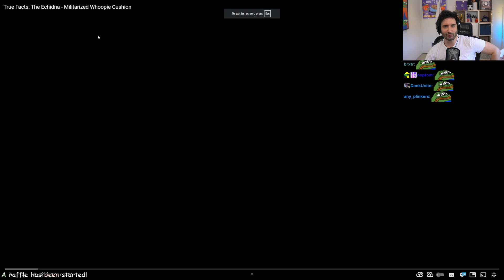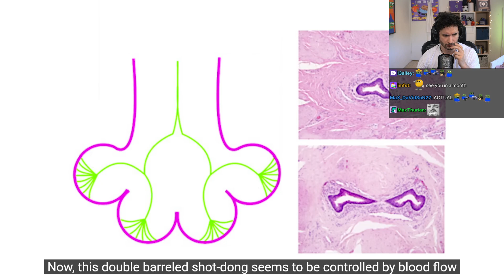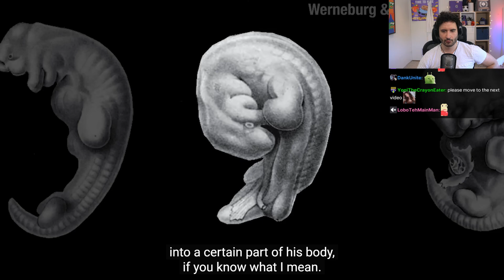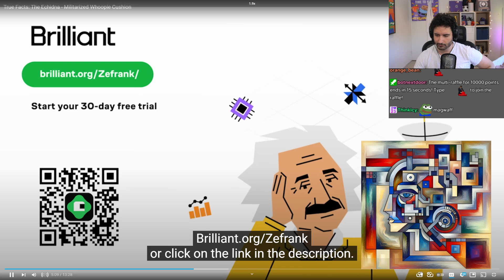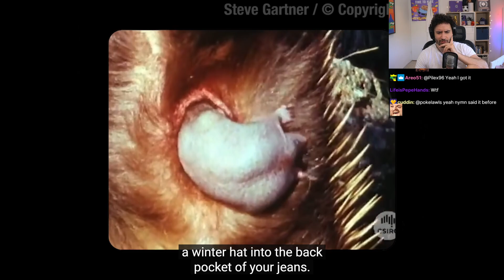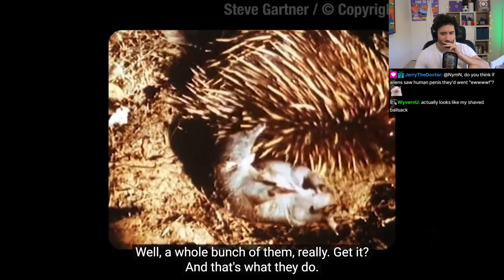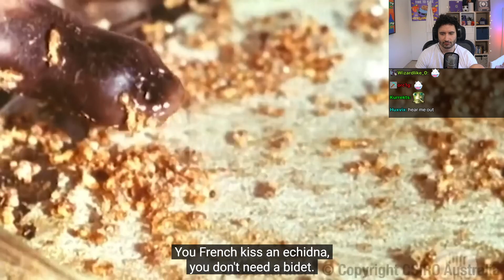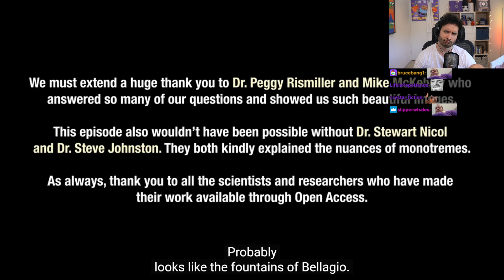NymN reacts to True Facts: The Echidna - Militarized Whoopie Cushion